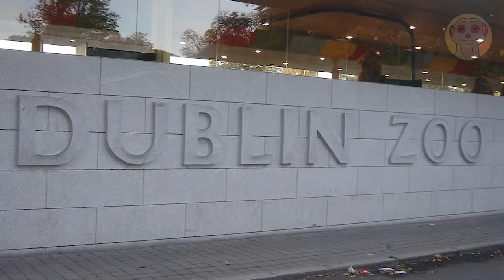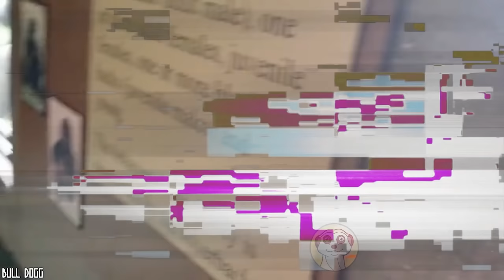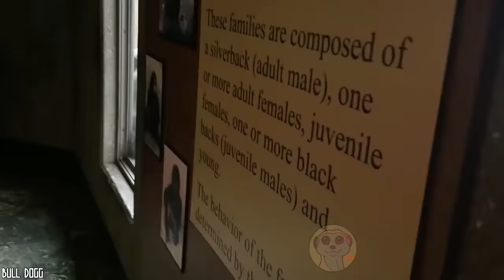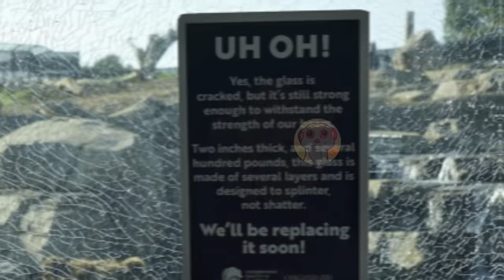10 ANIMALI CHE NON SANNO COSA SIA UN VETRO ... GUARDA LE LORO REAZIONI!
Dalla tigre che va a strofinare affettuosamente la sua testa sulla pancia di una donna incinta, fino all’orso che semina il panico dopo aver spezzato il vetro del suo recinto, ecco 10 animali che non sanno cosa sia un vetro!